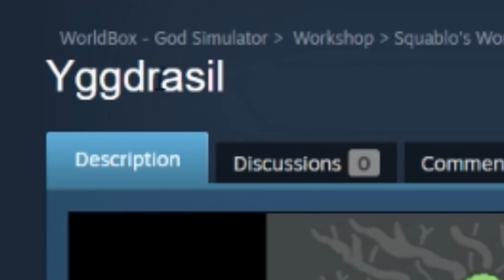The Nine Norse Realms Go To War! - WorldBox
The nine realms of Norse mythology go to war over Yggdrasil!

Mods I use:
Selective Breeding (Traits are always inherited)